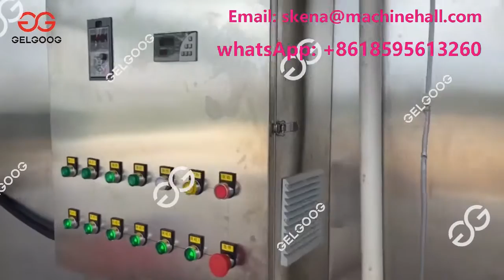Industrial Froze Broccoli And Cauliflower Production Line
This video describes the industrial frozen broccoli and cauliflower production line, which can process a variety of vegetables and fruits, such as frozen corn kernels, frozen mango kernels, etc., which can be customized according to your output.

▶︎ @Skena Wang Notify you of the latest fruit and vegetable processing machines ASAP